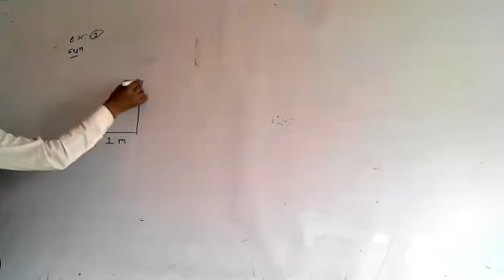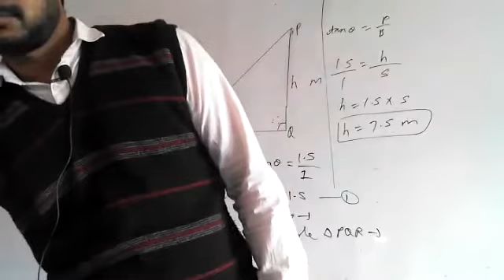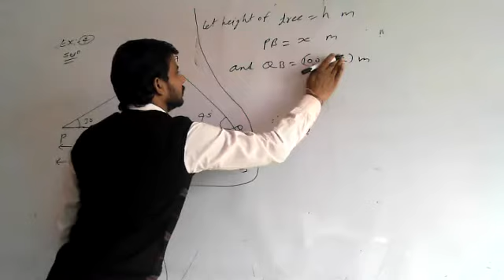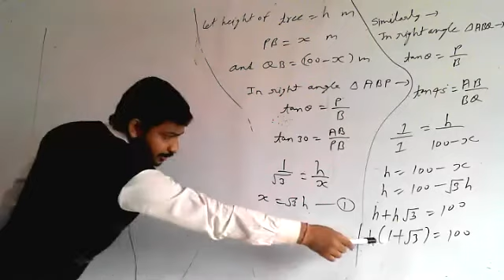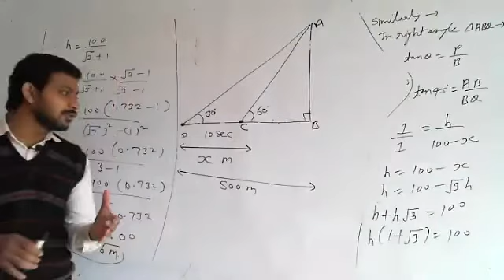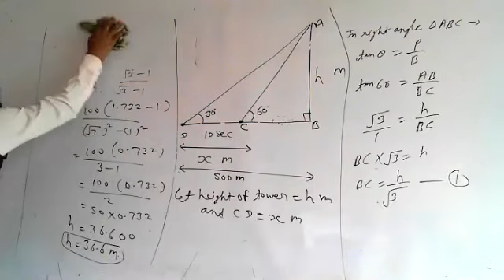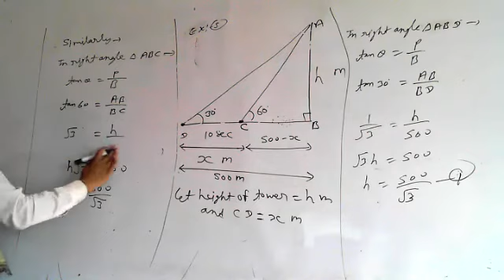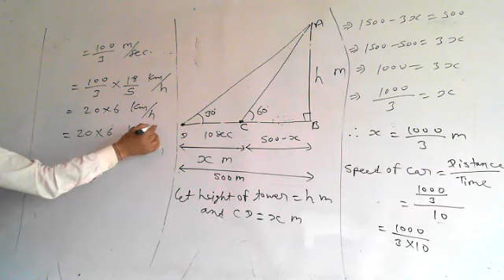10th#EM#MATHS#CH-8(Height And Distance)PART